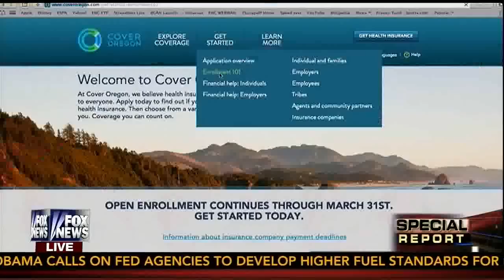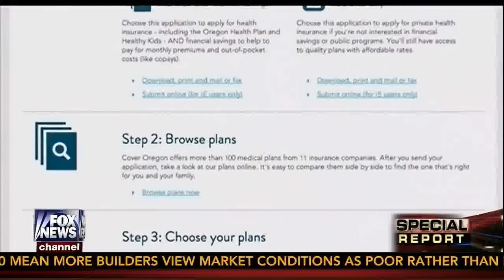Cover Oregon: Ongoing ObamaCare Disaster